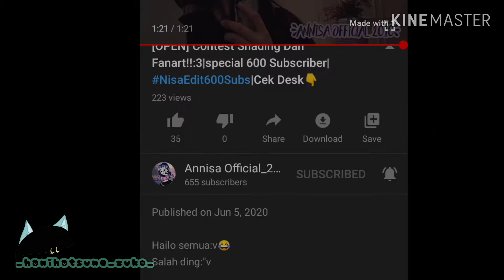Joining another contest of NisaEdit600Subs